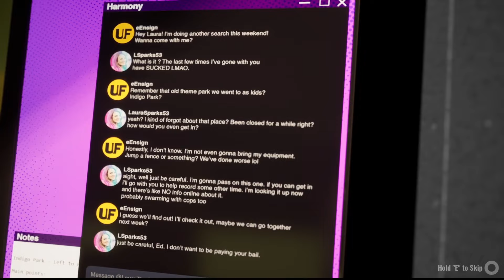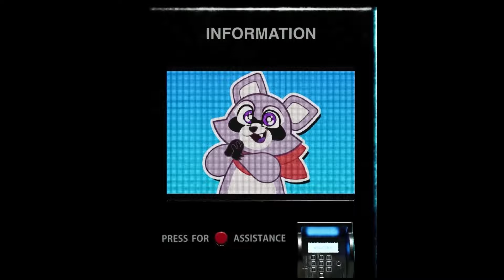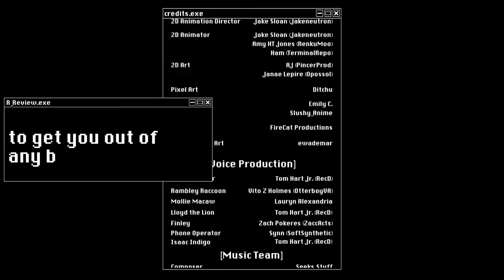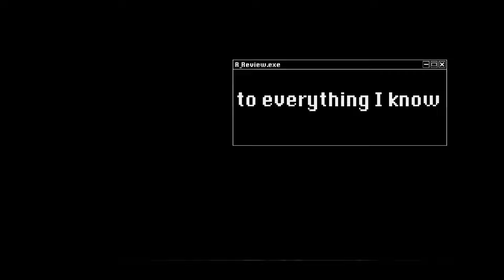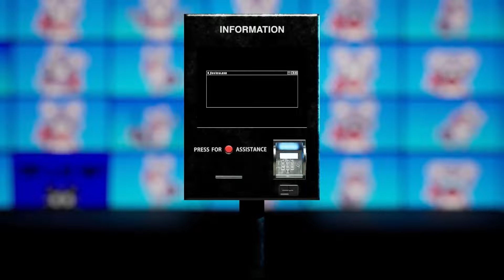I LOVE This NEW Mascot Horror Game! - Indigo Park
---Psst I'm LIVE from
️⭐️[WED] + [FRI] 4pm EST
️⭐️[SUN] 12 pm EST